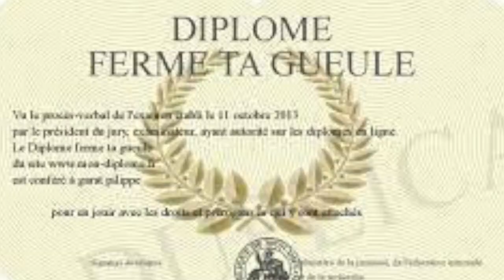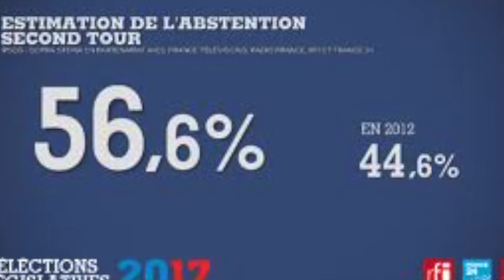PAS CONTENT DE VOUS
PAS CONTENT DE VOUS Augustin DIAMANT
Paroles et arrangements musicaux chanson composée par Dan Llaberia

LES TEMPS SONT FLOUS PAR CES ORAGES
COMME UN PARACHUTE DANS LA NUIT
LES GENS SONT FOUS COMME DES MIRAGES
LA VIE GENEREUSE COMME UNE FEMME QUI CRIE
ASSEZ DECES  ASSEZ LA MORT
VIVE LA NAISSANCE  D’EFFETS
PAS CONTENT  GENEROSITE
FRATERNITE
PÄS CONTENT  LES SALES IDEES
LES URNES SNOBEES
PAS CONTENT

SANTE SOUS CONTROLE
 DES LIBERAUX
PAS CONTENT  LA LIBERTE N’EST PAS LIBERALE
LA LIBERTE EST LI-BE-RA- BLE
PAS CONTENT  PAS CONTENT DE VOUS
ON EST CONFINE   ON EST GHOSTE
QU’EST CE QUE VOUS VOULEZ MAJORITE ?
PLUS DE DECES  DE MENSONGES DE VIOLENCES
PAS CONTENT PAS CONTENT
PAS CONTENT DE VOUS  PAS CONTENT DE VOUS
PAS CONTENT

PAS CONTENT
QU’EST CE QUE VOUS VOULEZ
MAJORITE SILENCIEUSE ?
EN ALLANT VOTER ON VOUS DONNAIT UNE CHANCE
ET OUI
ET BIEN NON VOUS PREFEREZ L’ABSTINENCE
MERDE
VOTRE SOLUTION L’ABSTENTION
TOUT TOMBE A L’EAU
ET BIEN MAINTENANT NE L’A RAMMENEZ PAS
DAMNATION   DAMNATION ?
BOUCLEZ LA ET SERREZ LA CEINTURE
PAS CONTENT ABSTENTION IMBECILE
PAS CONTENT   T’ES QUI ? T’ES QUOI TOI ?

Daniel LLABERIA  Le 23/06/2022